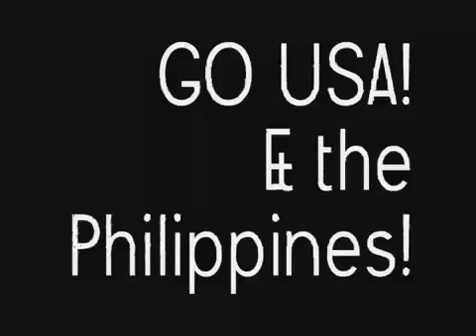Olympics 2008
THIS VIDEO DOSE NOT BELONG TO ME.
THIS VIDEO BELONGS TO Natalie aka NDTitanlady.

i love the Olympics...
symbolic way of uniting the world

and china is pretty insane

i made mr. doughnut so easy for you guys.

stalk me!

NBC owns rights on video clip